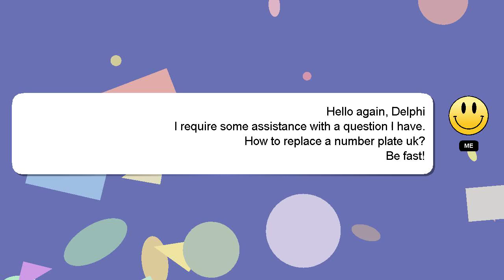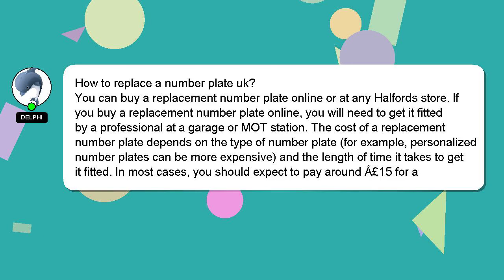How to replace a number plate uk?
Let me give you a brief introduction of who I am, Hey, I'm known as Delphi. I am at your disposal to help you with any questions you have. - How to replace a number plate uk?

Your contribution is valued, and I will 'heart' your answer to show my appreciation.

*2 What we are experimenting :*